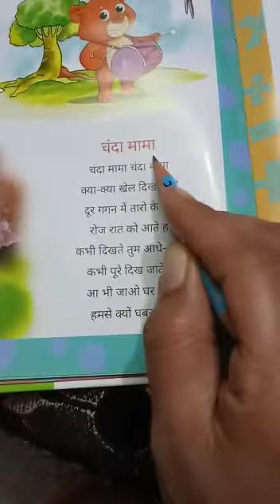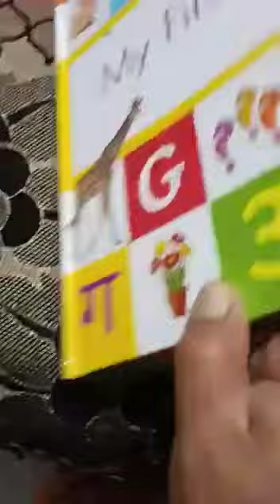Nursery 10 June